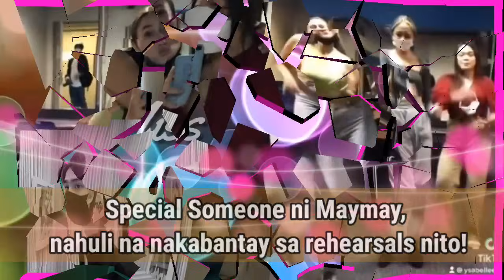Special Someone ni Maymay, nahuli na nakabantay sa rehearsals nito!